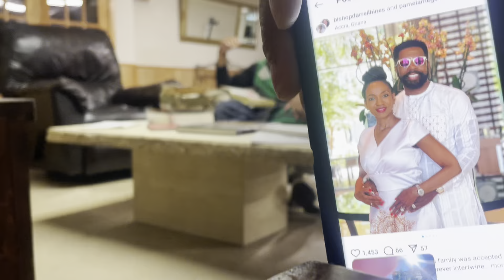(Church Gospel Volume 82)-October 12, 2024 Part 3